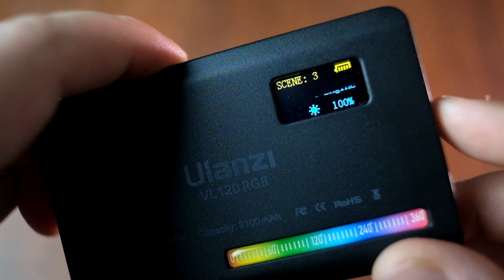هل هذه أفضل إضاءة أر جي بي في الفئة الإقتصادية؟ Ulanzi VL 120 RGB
في هذا الفيديو سنتعرف معا على أقوى إضاءة أر جي بي في الفئة الإقتصادية، و التي ستساعدكم كثيرا في صناعة المحتوى و الفيديو. كالعادة، هذه ليست مراجعة تقنية و علمية، فقد حاولت أن أستعرض لكم هذه الإضاء بطريقة مبسطة وعملية مع بعض الأمثلة مع الإشارة إلى ماسيمكنها أن تقدمه من إضافة إلى ترسانتكم، و الحكم في النهاية يرجع لكم.

Ulanzi VL 120 RGB Video Light